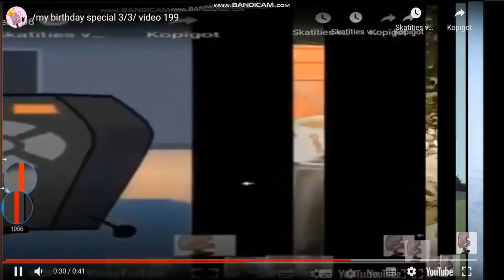/badly made video for the 4th time/ video 200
Firey's Candy Bar Adventure